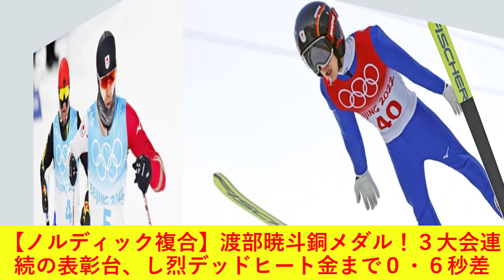ノルディック複合【速報】渡部暁斗が銅メダル 個人ラージヒル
2022年2月15日

北京オリンピック、スキーノルディック複合個人ラージヒルで、日本のエース、渡部暁斗選手が銅メダルを獲得しました。個人でのメダル獲得は3大会連続です。

渡部暁斗選手がメダルを獲得したことで、北京オリンピックで日本が獲得したメダルがあわせて14個となり、冬のオリンピックで過去最多だった前回、2018年のピョンチャン大会の13個を更新しました。